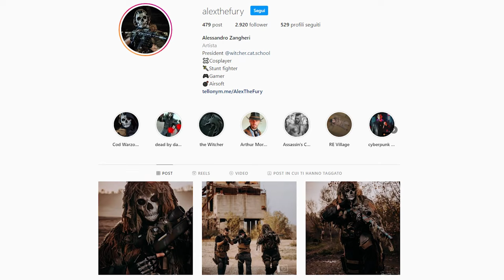La Maschera di GHOST